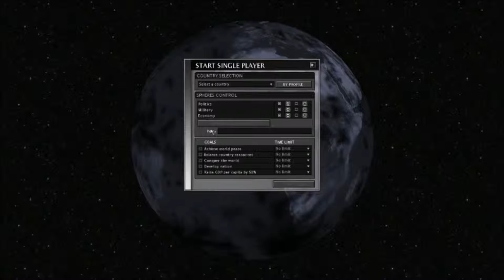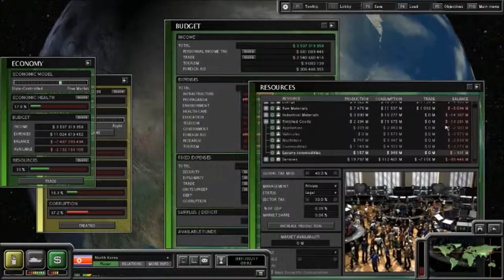North Korea: Episode 1 - Multi Party Democracy (SP2)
I've started playing a new game: Superpower 2

In this episode i make North Korea a multi party democracy and a free economy.